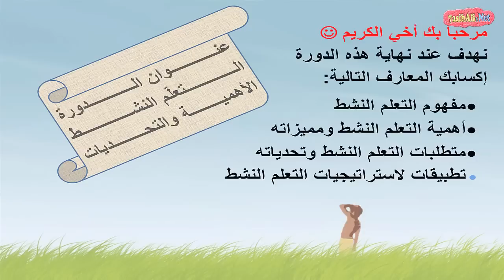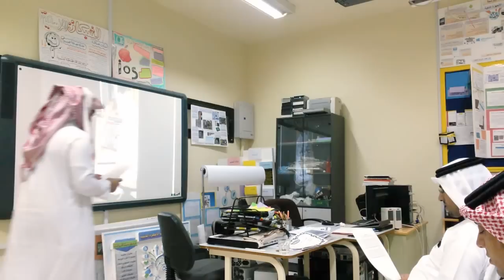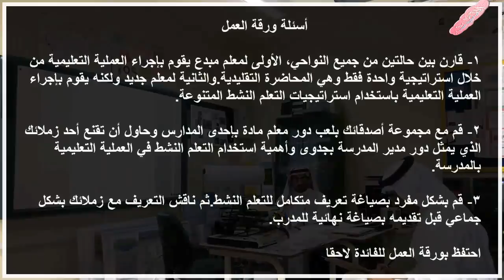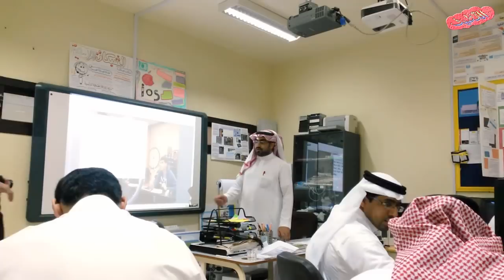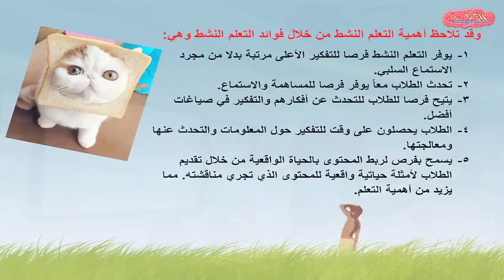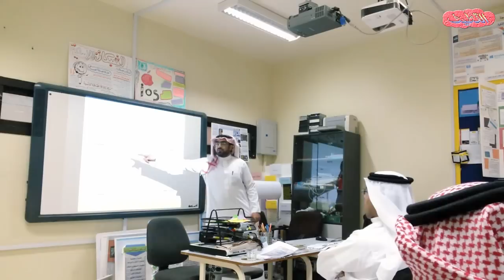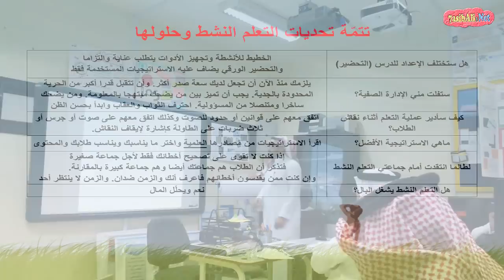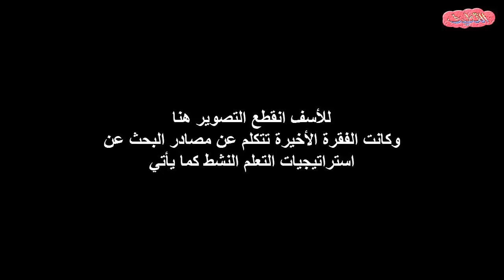دورة تحديات وأهمية التعلم النشط أ. محمد مغيص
نشرح في هذه الدورة مفهوم وأهمية وتحديات التعلم النشط
وحلولها وكيفية تجاوز صعوبات التعلم النشط وعوائق التعلم النشط
ونستعرض نبذة عن بعض أهم استراتيجيات التعلم النشط.